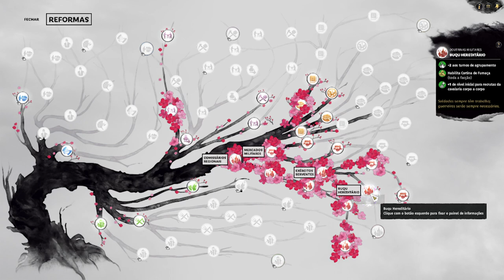CONTRATO MERCENÁRIO !! : Total War Three Kingdoms - Lu Bu | Gameplay PT-BR #5